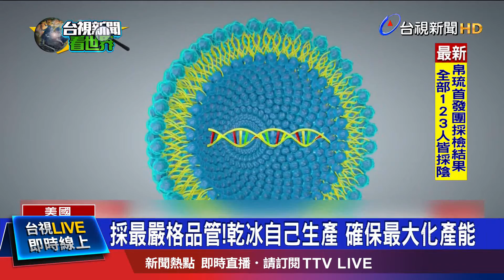邀2260人試驗保護力100% 華裔少年"盡一己之力"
美國輝瑞藥廠和德國BNT合作研發的輝瑞疫苗又取得重大進展，臨床實驗顯示，輝瑞疫苗對於12到15歲的青少年，保護力達到百分之百.另外，輝瑞要使用時必須先加生理食鹽水稀釋，未來也可以不須這道程序， 輝瑞將推出可直接注射的疫苗.同時也將開發冷凍乾燥法保存的疫苗，如果可行，未來輝瑞疫苗只要冷藏，不需超低溫冷凍.